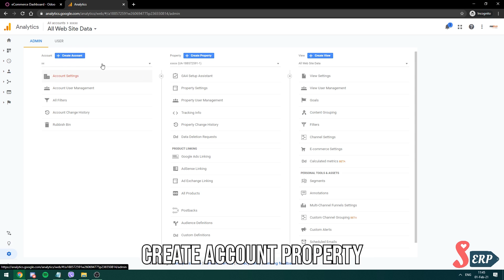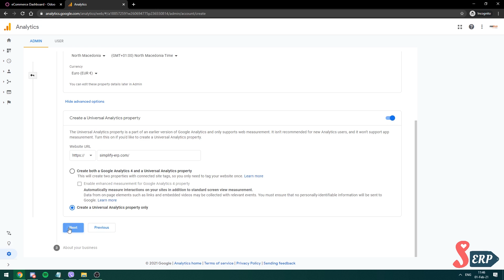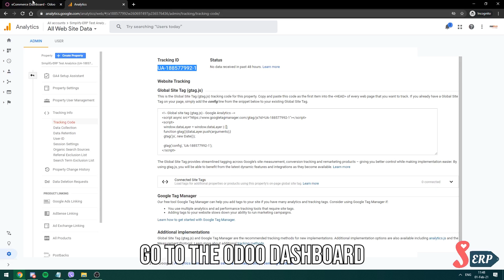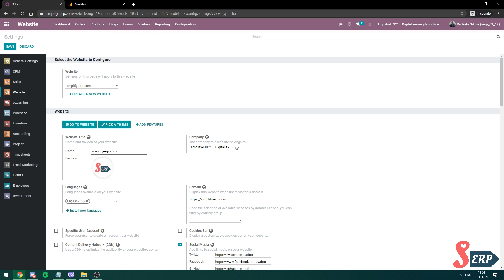How to connect Google Analytics with Odoo | Odoo V14 | E2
We are present on most of the social platforms
and we are posting new & insightful content every day!

CommerceCoreShorts OdooShorts ecommerce Hi guys. Nik here from SimplifyERP.

In this video, I will show you how you can connect your Google Analytics account with your odoo website, and track analytics.

Nothing is complicated, the process is basically very easy within both Analytics from Google and Odoo's backend. So let's do this.

As you can see on my screen, we'll go to [analytics.google.com] and log in.

You can make an account if you don't have one already.

So, from here, click on Create Account in the left corner of this screen.

Give your account a name, we usually put the name of the website here.

Leave everything else as it is, and click next.

Again, in the property name field, add the name of your website. This is for websites in your Analytics to be better organized.

Choose the reporting time zone that you prefer, that you live in, and choose the currency you use.

Now, the important part.

Click on "Show advanced options",

Select the Create a Universal Analytics property,

add the website URL that you own and want to track, and choose to Create a Universal Analytics property only

fill in the last information about your industry, such as category, business size, and tick all the field and special features you want to apply & track on your page.

In case you want to track only Analytics such as website traffic and stuff like that, skip this and click Create.

Choose your country, agree to the terms that are related to your specified country, and click I accept.

Now from here, click on Tracking Code.

On this screen, copy the UA tracking ID that is on top of the page, and we'll go over odoo.

Go to the odoo dashboard, and click on Website.

Click on Configuration, and then settings.

If you have a multi-website, choose the right one you want to apply the tracking code on, and when you do, scroll to the bottom of this page.

Enable Google Analytics, and paste the code in the Tracking ID field.

After you do that, just click Save, and that's all!

Very simple.

In the meantime, Google requires up to 24 hours of its robots to reach your site, so the tracking process can begin, when it does, the next day, go on the Analytics page, right here - Properties and Apps - All Web Site Data (so you can select the website you configured to track) and then choose Home - and you can see stats showing up over here, to Real-time, to Audience, to Acquisition and Behaviour.

So that's about it.

We post every day from Monday to Friday, 11 AM, much valuable content pieces are being uploaded.

We are present on social media and posting new & insightful content every day!